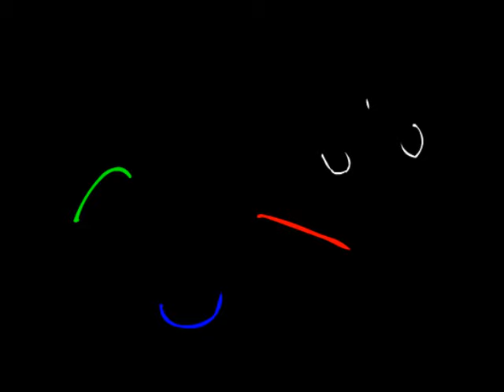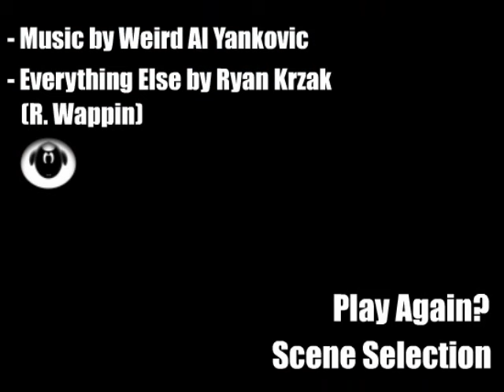Albuquerque: THE MOVIE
Lyrics:
Way back when I was just a little bitty boy living in a box under the stairs in the corner of the basement of the house half a block down the street from Jerry's Bait shop
You know the place
well anyway, back then life was going swell and everything was just peachy

Except, of course, for the undeniable fact that every single morning
My mother would make me a big ol' bowl of sauerkraut for breakfast

Awww - Big bowl of sauerkraut
Every single mornin'
It was driving me crazy

I said to my mom
I said "Hey, mom, what's up with all the sauerkraut?"
And my dear, sweet mother
She just looked at me like a cow looks at an oncoming train,
And she leaned right down next to me
And then she tied me to the wall and stuck a funnel in my mouth
And force fed me nothing but sauerkraut until I was twenty six and a half years old

That's when I swore that someday
Someday I would get outta that basement and travel to a magical, far away place
Where the sun is always shining and the air smells like warm root beer
And the towels are oh so fluffy
Where the Shriners and the lepers play their ukuleles all day long
And anyone on the street will gladly shave your back for a nickel

Wacka wacka doodoo yeah

Well, let me tell you, people, it wasn't long at all before my dream came true
Because the very next day, a local radio station had this contest
To see who could correctly guess the number of molecules in Leonard Nimoy's butt
I was off by three, but I still won the grand prize
That's right, a first class one-way ticket to

Albuquerque
Albuquerque

Oh yeah
You know, I'd never been on a real airplane before
And I gotta tell ya, it was really great
Except that I had to sit between two large Albanian women with excruciatingly severe body odor
And the little kid in back of me kept throwin' up the whole time
The flight attendants ran out of Dr. Pepper and salted peanuts
And the in-flight movie was Bio-Dome with Pauly Shore
And, oh yeah, three of the airplane engines burned out
And we went into a tailspin and crashed into a hillside
And the plane exploded in a giant fireball and everybody died
Except for me

'Cause I had my tray table up
And my seat back in the full upright position
Had my tray table up

Ah ha ha ha
Ah ha ha
Ahhhh

So I crawled from the twisted, burnin' wreckage
I crawled on my hands and knees for three full days
Draggin' along my big leather suitcase and my garment bag
And my tenor saxophone and my twelve-pound bowling ball
And my lucky, lucky autographed glow-in-the-dark snorkel
But finally I arrived at the world famous Albuquerque Holiday Inn
Where the towels are oh so fluffy!
And you can eat your soup right out of the ashtrays if you wanna
It's OK, they're clean

Well, I checked into my room and I turned down the A/C
And I turned on the Spectravision
And I'm just about to eat that little chocolate mint on my pillow
That I love so very, very much when suddenly, there's a knock on the door

Well now, who could that be?
I say "Who is it?"
No answer
"Who is it?"
There's no answer
"WHO IS IT?!"
They're not sayin' anything

So, finally I go over and I open the door and just as I suspected
It's some big fat hermaphrodite with a Flock-Of-Seagulls haircut and only one nostril
(Oh man, I hate it when I'm right)
So anyway, he bursts into my room and he grabs my lucky snorkel
And I'm like "Hey, you can't have that"
"That snorkel's been just like a snorkel to me"
And he's like "Tough"
And I'm like "Give it"
And he's like "Make me"
And I'm like "'Kay"
So I grabbed his leg and he grabbed my esophagus
And I bit off his ear and he chewed off my eyebrows
And I took out his appendix and he gave me a colonic irrigation
Yes, indeed, you'd better believe it *Deep Breath*
And somehow in the middle of it all, the phone got knocked off the hook
And twenty seconds later, I heard a familiar voice
And you know what it said?
I'll tell you what it said

It said
"If you'd like to make a call, please hang up and try again"
"If you need help, hang up and then dial your operator"

In Albuquerque
Albuquerque"

Well, to cut a long story short, he got away with my snorkel
But I made a solemn vow right then and there that I would not rest
I would not sleep for an instant until the one-nostrilled man was brought to justice
But first, I decided to buy some donuts

*Comments limit reached. Sorry guys.